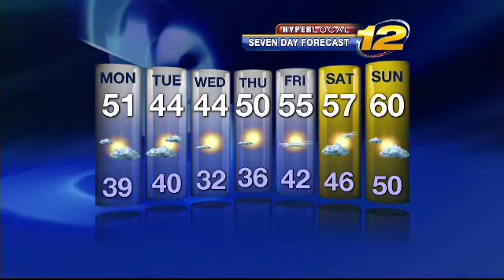Brooklyn evening weather for Nov. 10